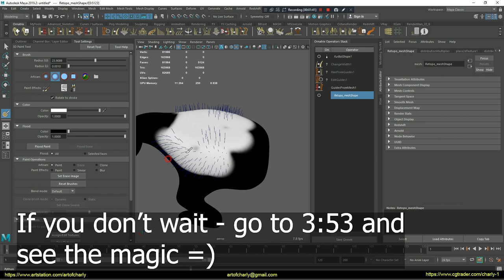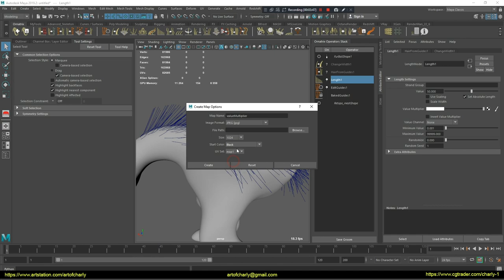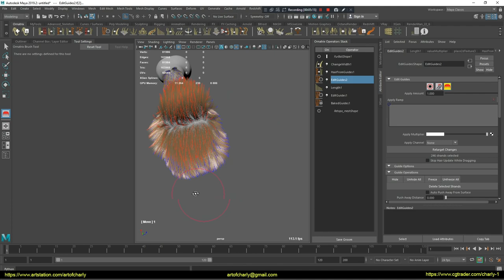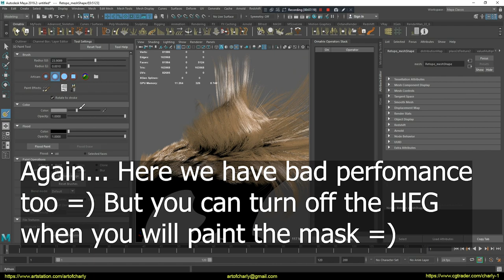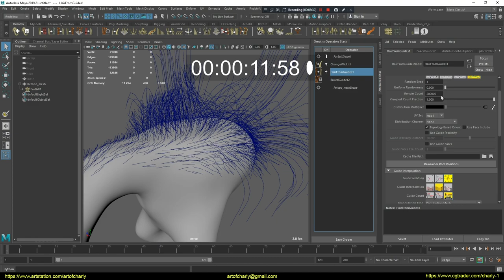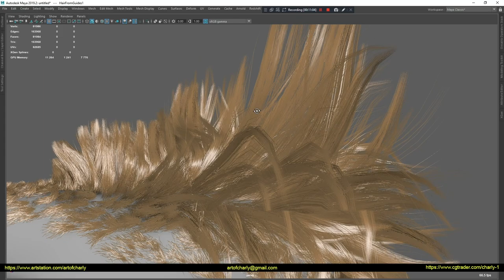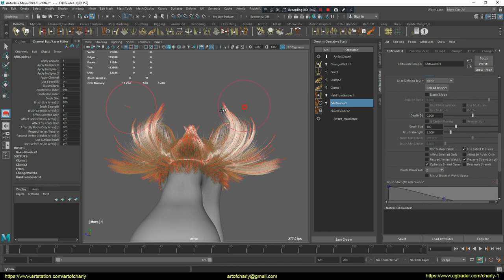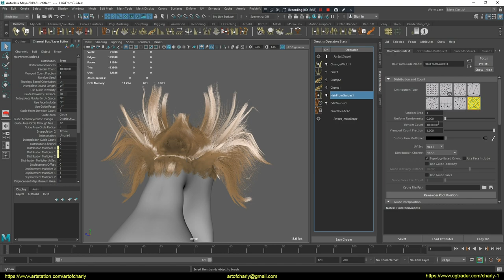Ornatrix GPU for Maya. RTX 2080 Ti Perfomance Test in Viewport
RTX 2080Ti performance test  in working with Ornatrix Plugin for Maya.

Not the all miscalculations have been transferred to the GPU, but the speed of guides editing is impressive.

On my old 1030, I couldn't calmly show the result to the customer in the viewport even with 400,000 hairs, just navigation with this model in viewport have bad FPS ... And ussually for my hair/fur grooming I've used 200-400K hairs. And there was no question of combing hair and editing the guides .. I can't do this on 1030, just turn off the HFG, and render-render-render and again render to see the result... many preview renders.. =)

Now, on 2080Ti, as you can see, you can easily rotate 500,000 - 1,000,000 hairs in viewport, as well as comb and edit them with good FPS. Sometimes - 200 FPS =) And can render only the final wips and not everytime =)

Yes, it still has to improve performance with other modifiers, but this is a VERY big step forward and it makes me extremely happy.

I've recorded an honest test, without any time speedup of the video ...